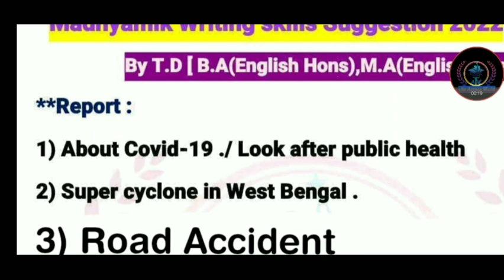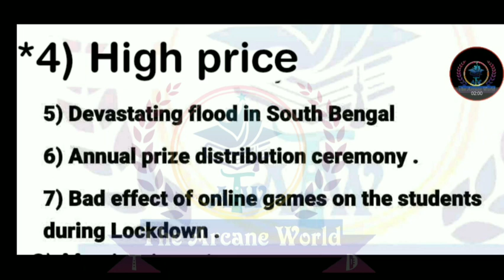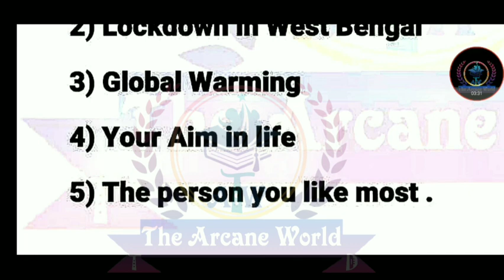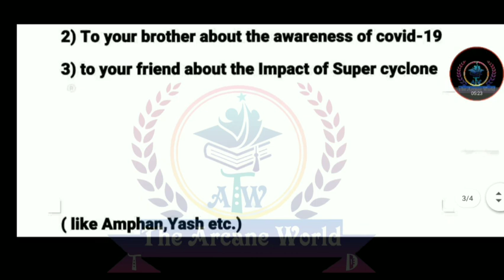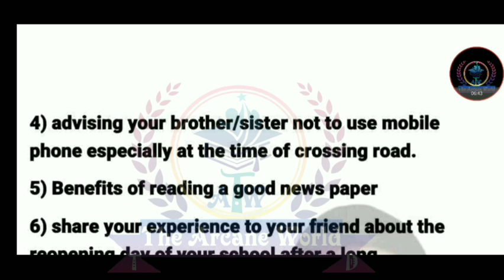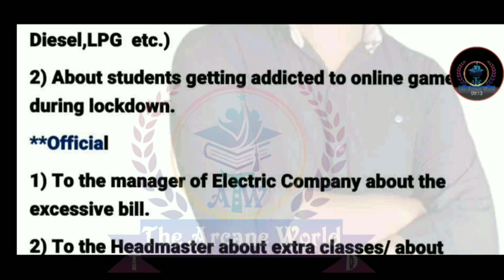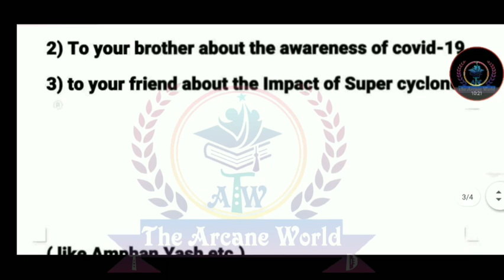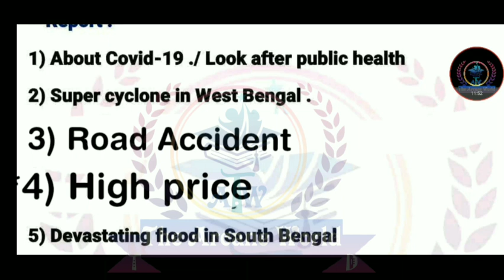Madhyamik 2023 English Writing Skills Suggestion | 1st unit test writing Suggestion | Topic Analysis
Welcome everyone to our YouTube channel The Arcane World.

madhyamik_english_suggestion_2023 , class 10 first summative Evaluation Suggestion English, English first unit test Suggestion Madhyamik, madhyamik 2023 English 1st unit test Suggestion,